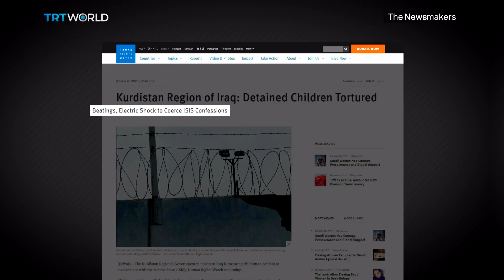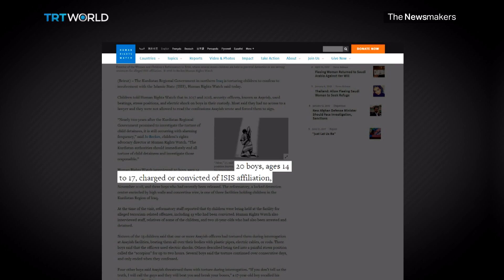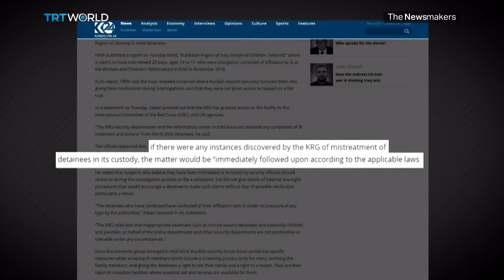Human Rights Watch accuses KRG of using torture against detained teenagers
A Human Rights Watch report says teenage boys are being tortured by KRG forces, forcing them to falsely confess to being part of Daesh. The KRG had promised to investigate the allegations. Shoaib Hasan reports.